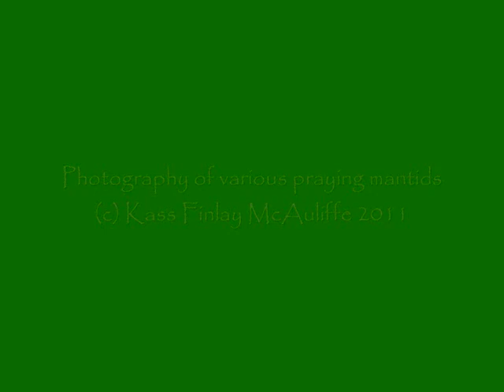Kass Finlay McAuliffe PRAYING MANTIS.wmv